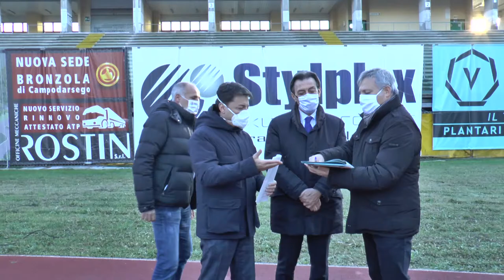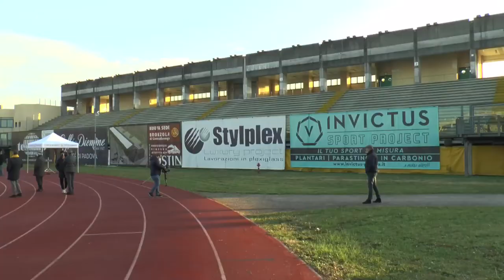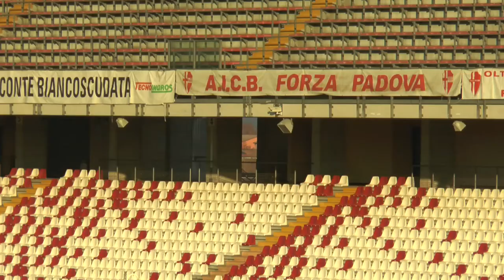CURVA SUD AL VIA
Dopo 30 anni, cambia l’aspetto dello stadio Euganeo di Padova: affidati i lavori per la realizzazione della nuova curva sud. Sarà pronta in Primavera.